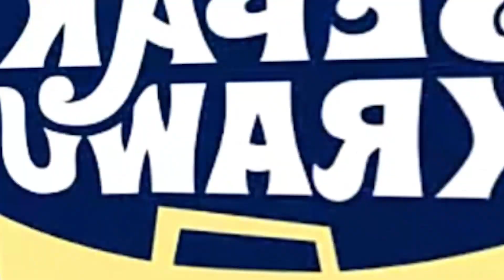TIM BIRU VS OREN | MATCHDAY 29 JUNI 2024 | SEPAK KRAWU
SEPAK KRAWU MATCHDAY
TIM BIRU VS OREN
LAPANGAN BOLA BOGOWONTO, 29 JUNI 2024